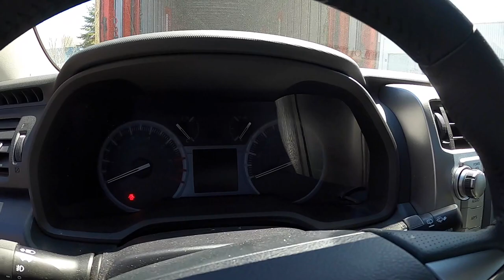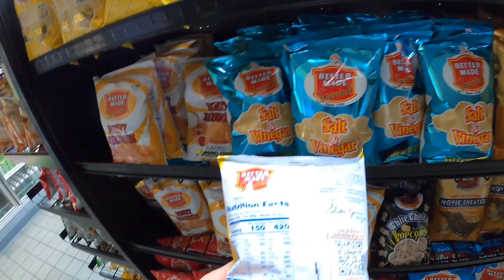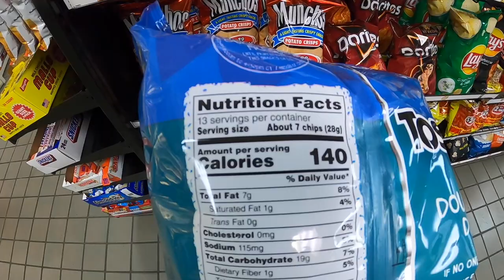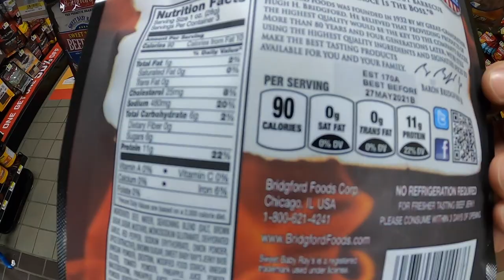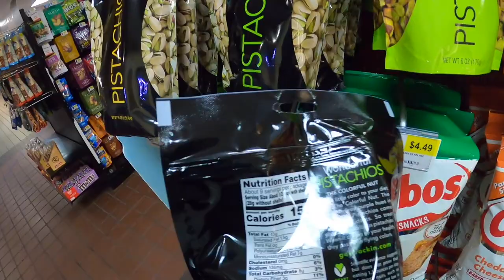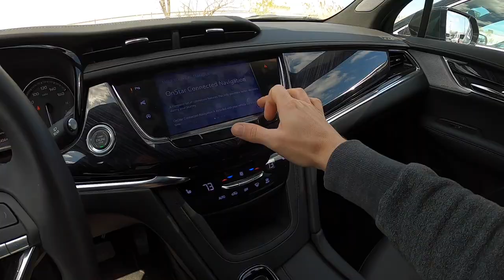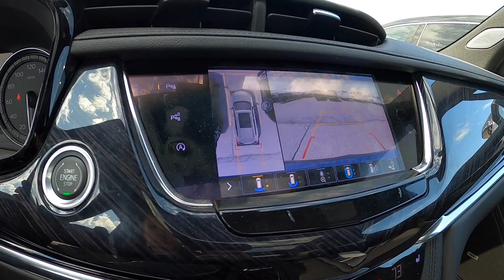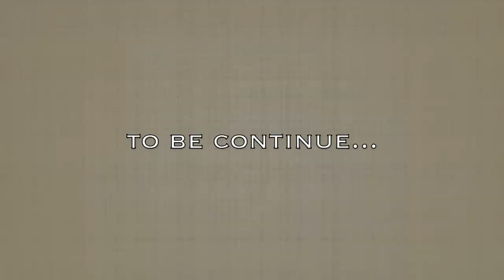🔴 Еда на тракстапе в Америке нас УБИВАЕТ 🍔🍟🍕🌭 + Cadillac XT6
+ сломался трейлер и все восстановили, а так же обзор Cadillac XT6